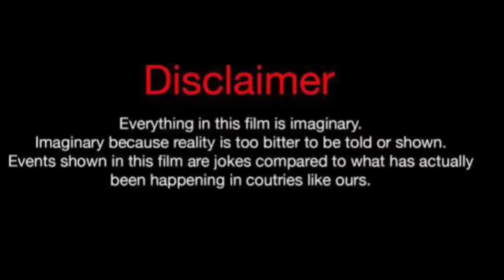Erica Dixon Vs Damien Guio (Kountry Wayne Member) Lifestyle Comparison 2024